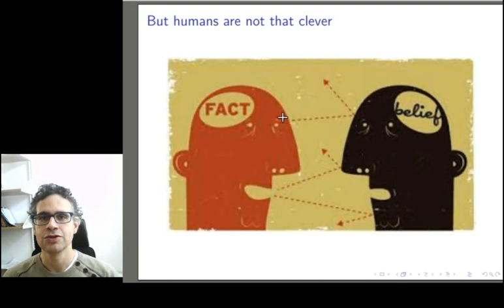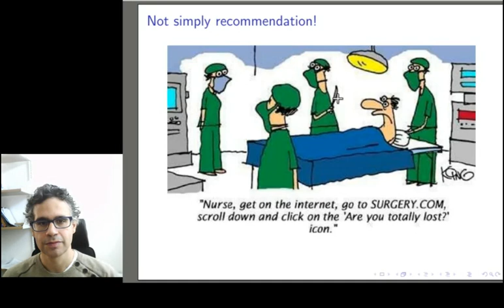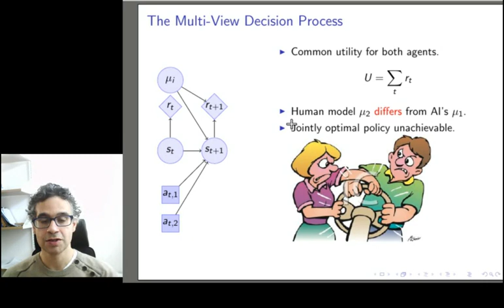NIPS Multi-view Decision Processes : Helper-AI